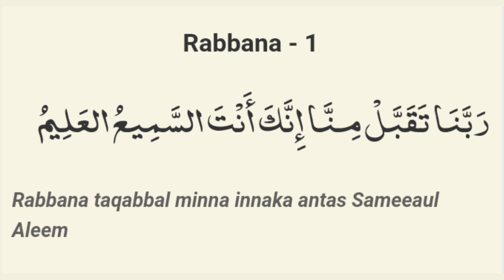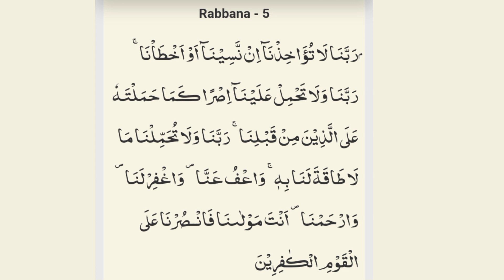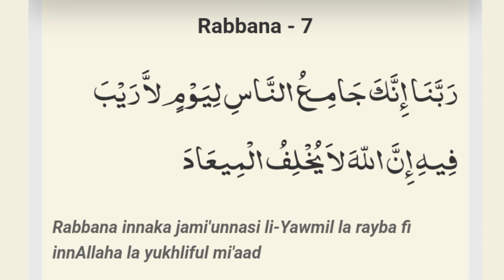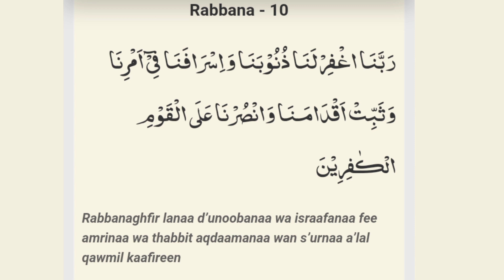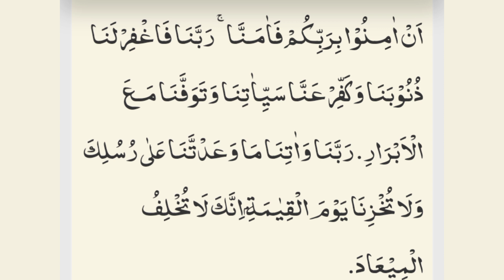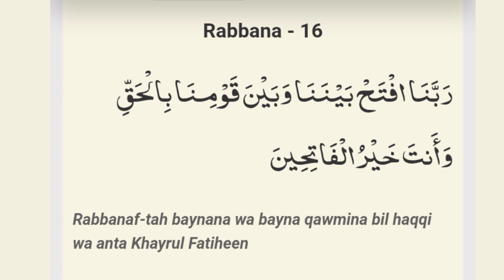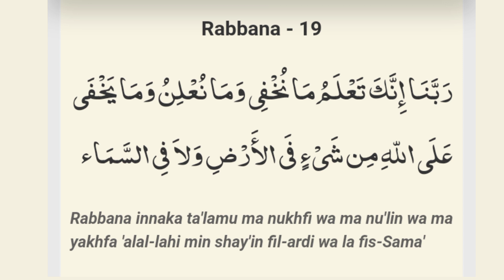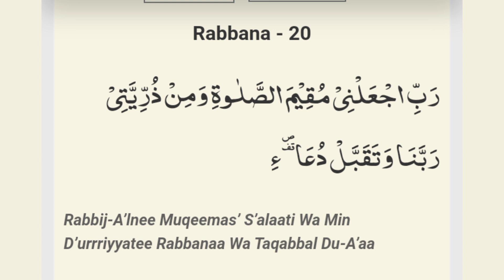rozana parhny wali duaen 🤲/life changing Qurani Duaen// Daily routine ki Duaen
Zindagi badlny wali duaen
life changing Qurani duaen
 qurani duaen of daily routine
roozana parhny wali Zindagi ko asan karny wali duen
rozana parhny wali Duaen